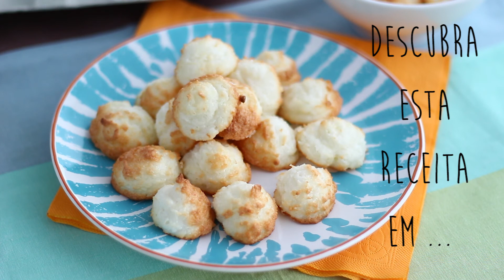Bolinhos de coco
Os nossos queridos bolinhos de coco, tão apetitosos e tão pequeninos para acompanhar o café ou o chá. Os amantes de coco não conseguem resistir a estas delicinhas. A fazer e partilhar.

Veja esta receita passo a passo por escrito no nosso